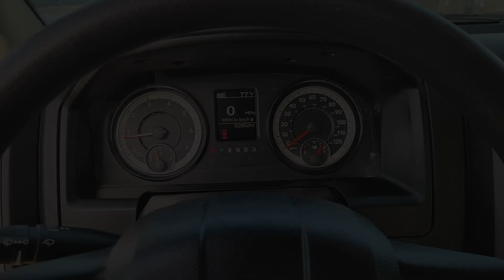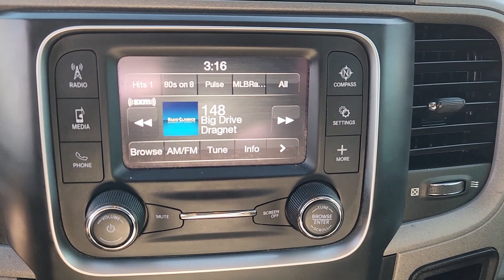2021 Ram 1500_Classic Tradesman 4x4 Crew Cab 57 Box TX Houston, Katy, Cypress, Pecan Grove, Ros...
Pre-Owned 2021 Ram 1500_Classic Tradesman 4x4 Crew Cab 57 Box available at Classic Elite Buick GMC located in 16835 Katy FWY, Houston, TX, 77094. Servicing the Houston, Katy, Cypress, Pecan Grove, Rosenberg area.
Please mention the stock GPMS573416 when you contact the dealership for this vehicle.

Get the features you need and  the comfort and style you've been hoping for. This well-equipped vehicle is an excellent value and will help you make the most of every drive. All you need to do is relax and enjoy the ride! Our team will give you an outstanding test drive experience. Stop in today!